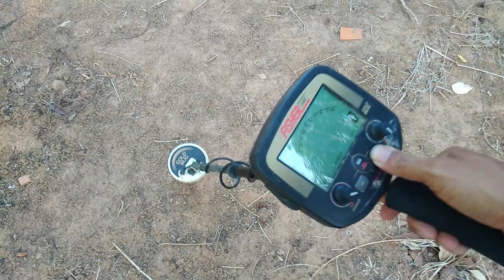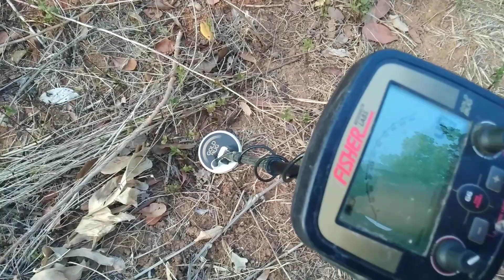Đi dò tìm đồ cổ gold bug detector